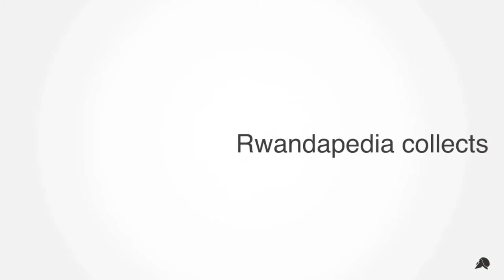Rwandapedia: Past-Present-Future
Rwandapedia breaks new ground by collecting in one place the documents, images, videos and audio recordings that together tell the story of Rwanda's development. Funded by the African Development Bank, the project showcases advances across the social, economic and governance sectors as well as key cultural and historical events in Rwanda.

You can learn about the policies and programs that have contributed to Rwanda's development, view photos dating back almost a century and watch the latest videos on Rwanda's Home Grown Solutions - a set of development programs inspired by traditional culture and practice.

Rwandapedia is an open platform where anyone, anywhere around the world, can instantly access accurate and up-to-date information at no cost. A team of researchers based in the capital city, Kigali, is constantly updating the archive to bring you the latest statistics, interviews, photos, videos and audio recordings from across Rwanda.

Students, travellers and curious minds alike will find much of interest on Rwandapedia. If you have a question about Rwanda, the answer is likely to lie in the trove of data on the site.